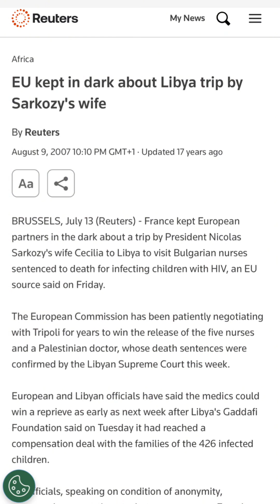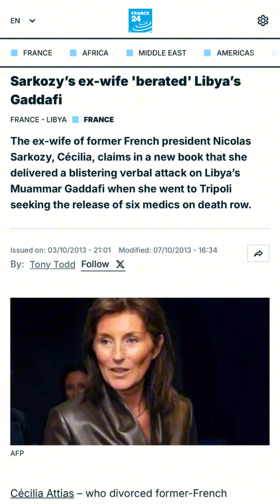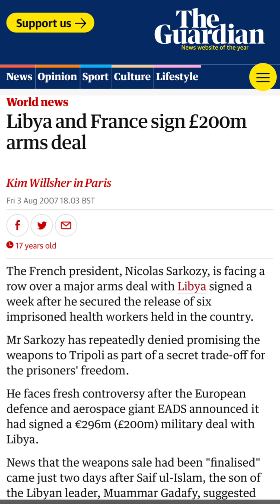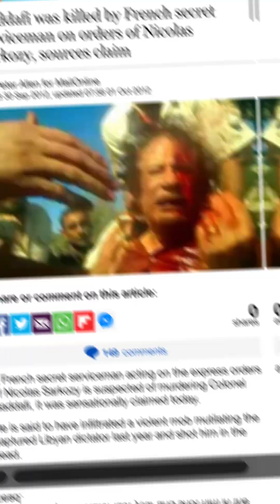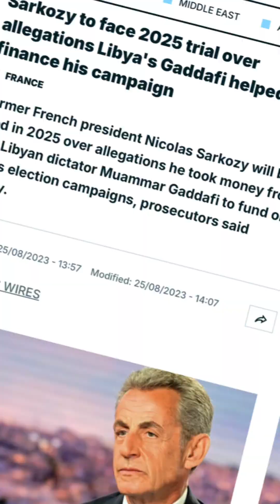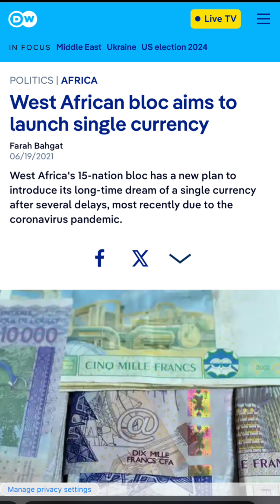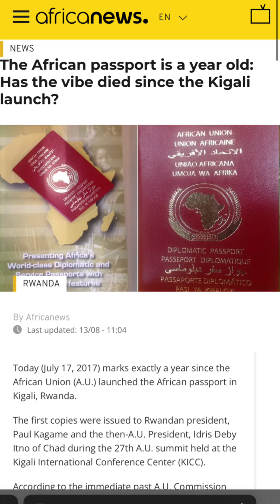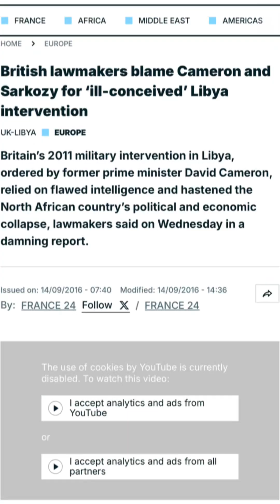Was Muammar Gaddafi Assassinated Over A Love Scandal?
Welcome back everyone! Make sure you click on that like button below as well. Stick around for more awesome content.

The story behind Muammar Gaddafi's assassination is one that left many unanswered questions. Was the former Libyan leader's downfall linked to the scandal that allegedly happened in Benghazi between the French First Lady and the Libyan leader? In this video, we dive into the many controversial claims and look into whether this alleged affair played a role in his demise. The only thing certain here, is that we will never know the whole truths, but we have one side of two story so decide for yourself.